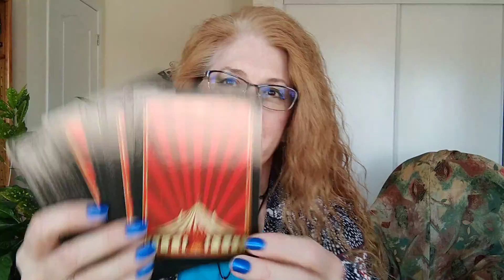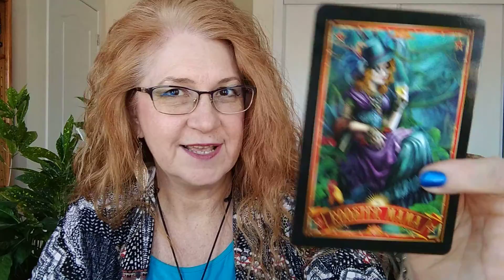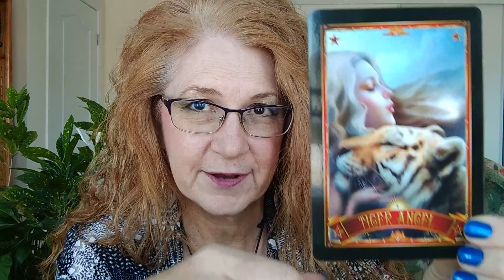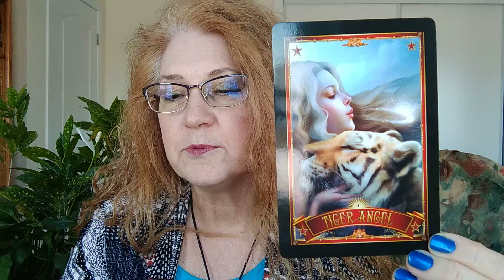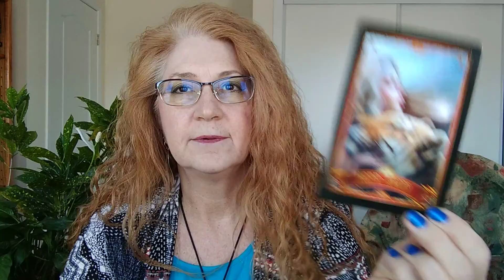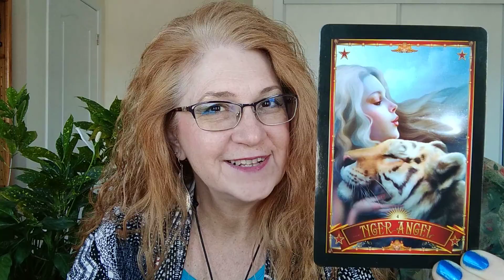Divine Circus Reading for Everyone Sun In Aquarius Jan 19 to Feb 18, 2022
The Sun moves into Aquarius January 19th to February 18th, 2022. This is an oracle card message for the Collective.
Our desires are placed within us for our specific Life Purpose.  Plus we have the power of Invisible Influence.  Hold your vision to see US all - become all that we can be.